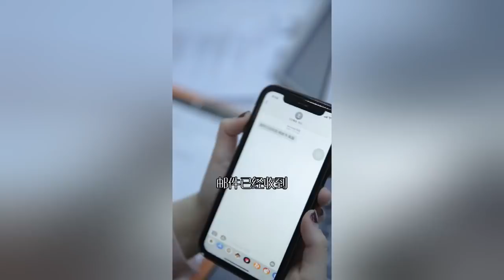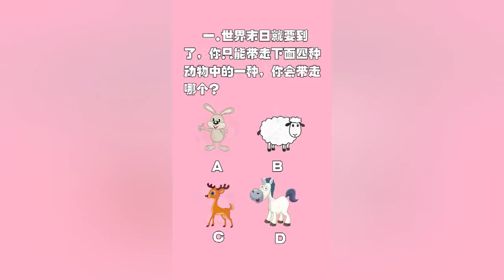【抖音第一秘书】桃子对别的欧巴犯花痴，老板怒了，桃子：你醋劲也太大了吧！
我们的短剧是为了为观众提供娱乐，完全遵守平台的使用政策。
桃子对别的男人犯花痴惹怒老板，看来老板娘不好当啊！